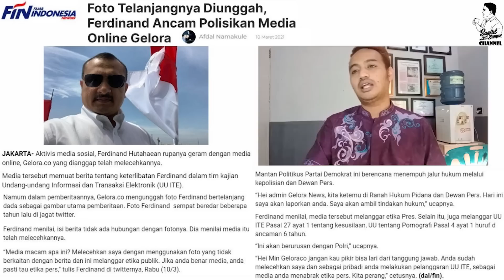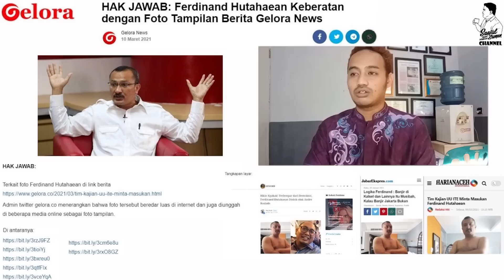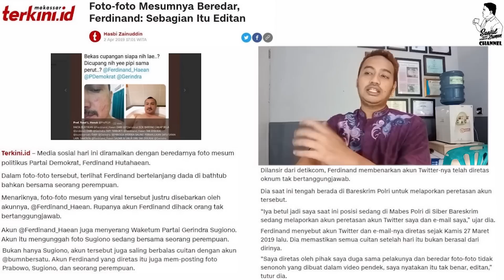ASLI GAK RAME FERDINAND !! Foto Telanjangnya Diunggah, Dia Malah Akan...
Follow Instagram, Facebook,Fan Page, & Twitter Saeful Zaman